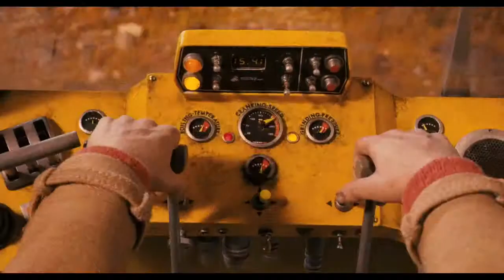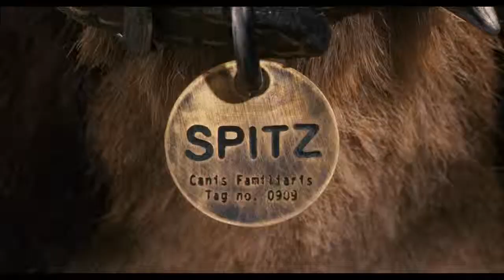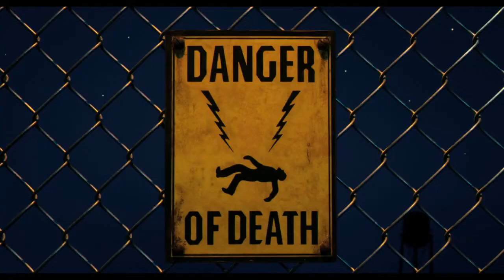Fantastic Mr Fox Ringtones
Tondai.com is a popular service that enables you to create a ringtone out of your favorite video or audio clip! :)